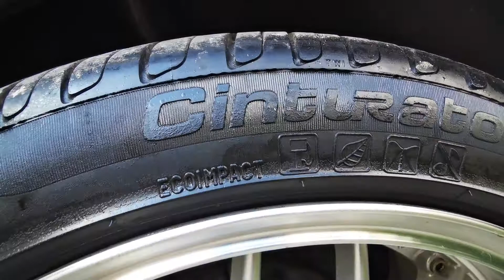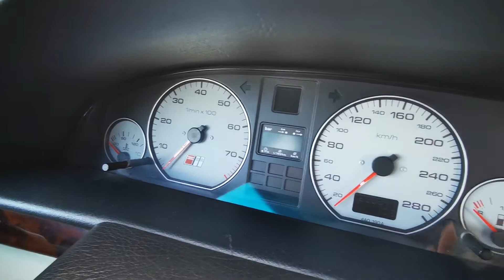Audi 100 C4 po renowacji. Prezentacja